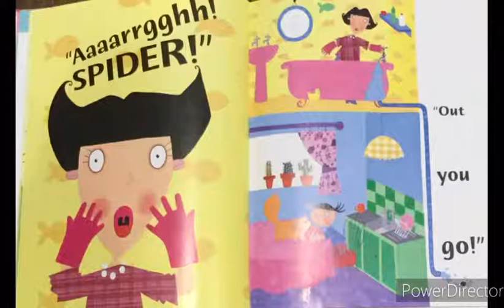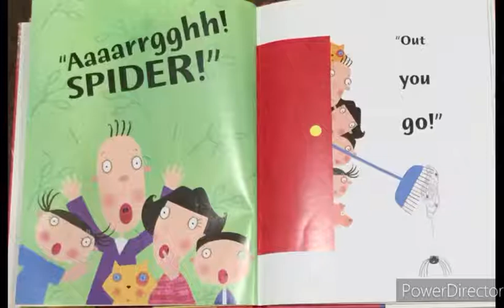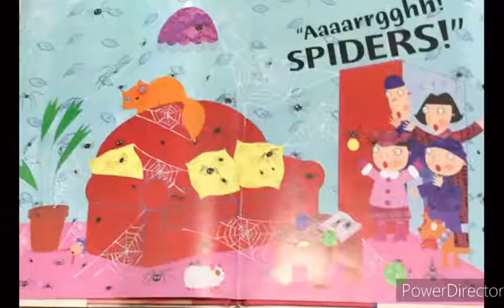Aaaarrgghh! Spider! By Lydia Monks